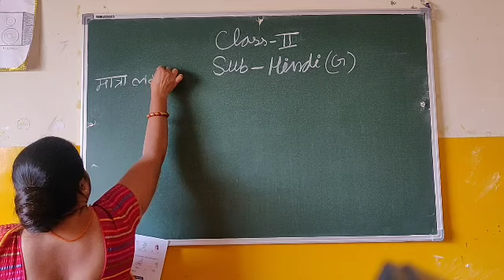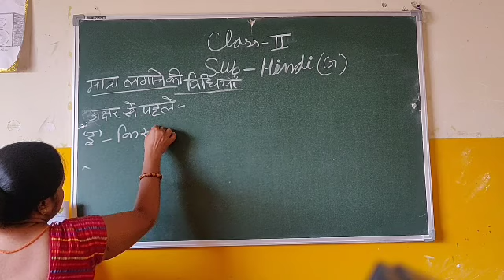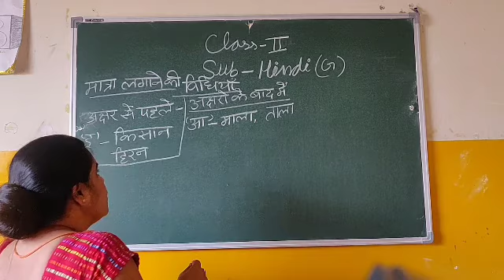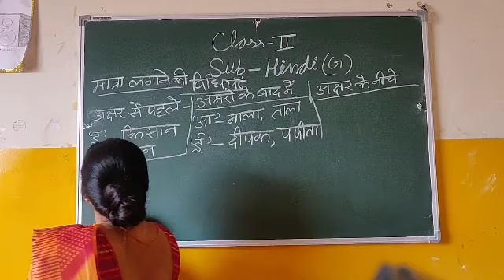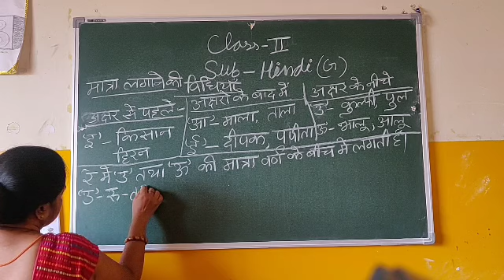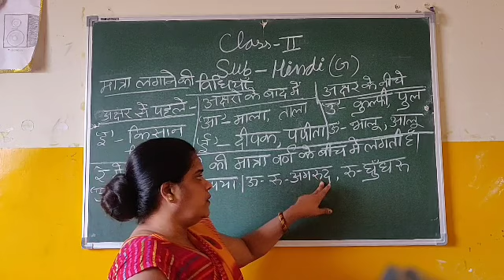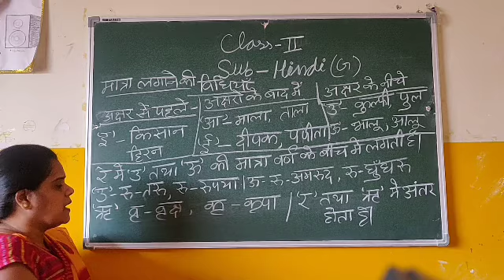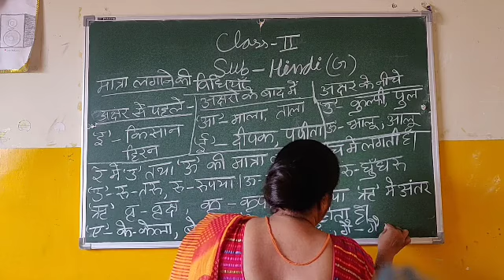Class - 2nd || Hindi